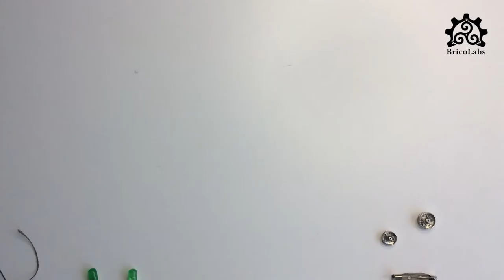OshwiPin Revolution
Reto abierto a todos los makers de la OSHWDem 2020 para conseguir evolucionar a OshwiPin.